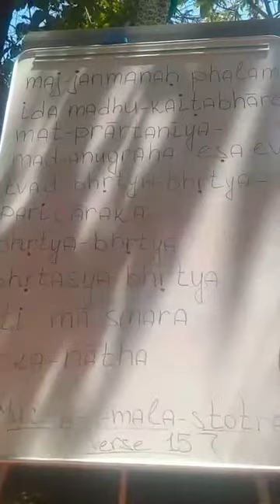Sri Prem Prayojan - 2017-07-09 - Harinam is the priceless jewel